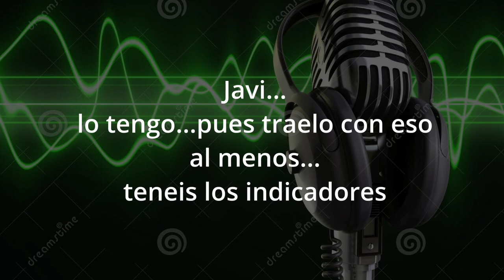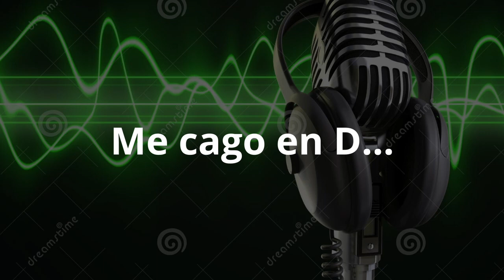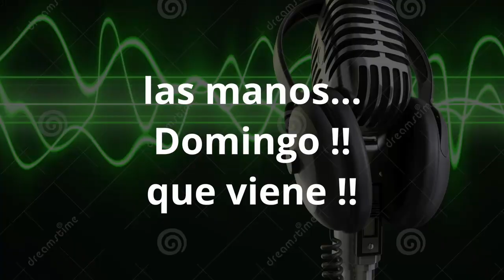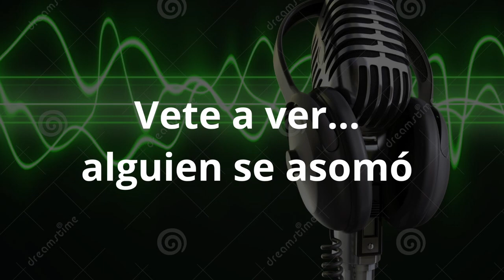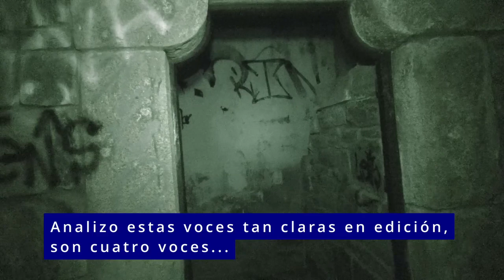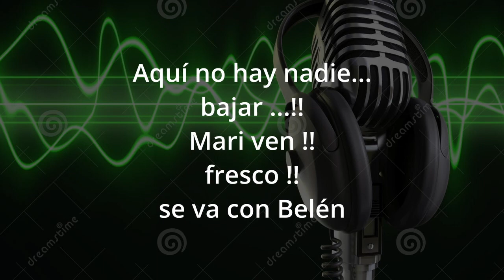# Investigación 1 # Tercera Parte, Salto de Castro, Julio 2020.